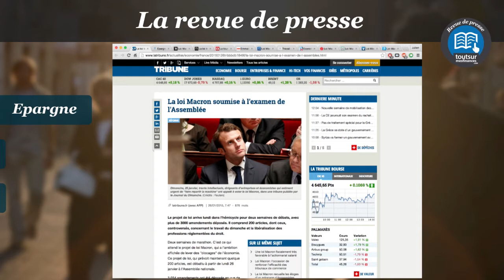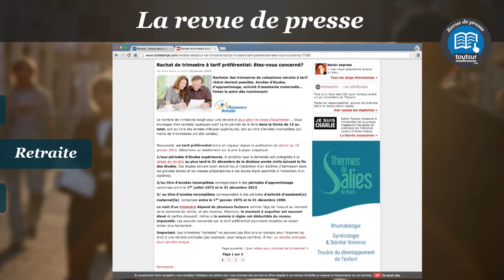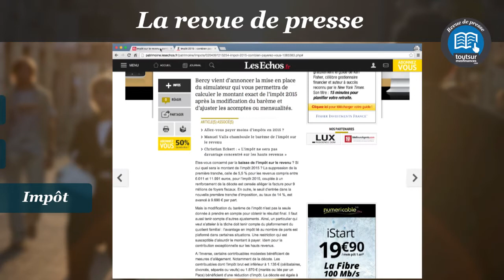Revue de presse : semaine 05 : Loi Macron, rachat de trimestre et simulateur d'impôt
Au sommaire de cette nouvelle revue de presse, l'entrée de la loi Macron à l'Assemblée nationale, le rachat de trimestre à tarif préférentiel et le simulateur en ligne pour calculer son impôt sur le revenu.